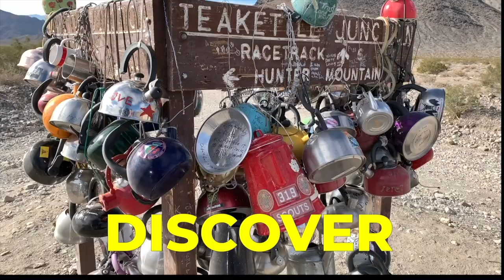Should you join an overlanding club?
Join me on a trip from Pioneer Town to Big Bear, discussing the pros and cons of joining an overlanding club.  Personally I am a member of both the Land Rover Club of San Diego and the SoCal Land Rover Club for overlanding adventures.

It's nice to hand out with people of similar interests and there is safety in numbers plus you can improve your 4x4 skills and get out of your comfort zone.